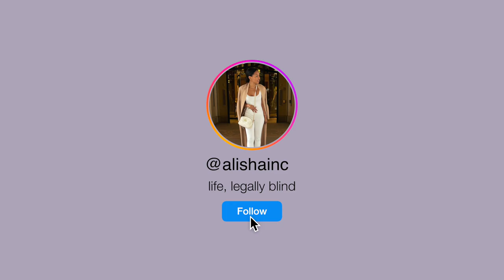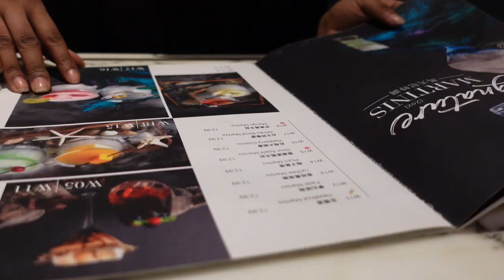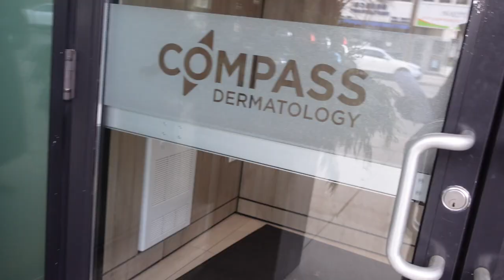VLOGMAS | GOT BOTOX, Then this happened, Toronto Night Out, Moody + Living Legally Blind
In this weekly vlog, let's start off vlogmas with festive drinks, going out with friends and trying botox for the first ime

Instagram ○ @alishainc
TikTok ○ @alishainc

◦ Intro - 0:00
◦ Sunday - 0:10  Baking/Visit GG/Brunch
◦ Monday - 5:04  Work
◦ Tuesday - 9:48 Rough Morning/Yoga/Wine
◦ Wednesday - 20:53 Gym/Chit Chat/Night Out
◦ Thursday - 26:13 Pole Class
◦ Friday -  29:57  Morning Routine/Dermatologist/I Did WHAT?!
◦ Saturday -  35:08 Why Did I??/Night Out